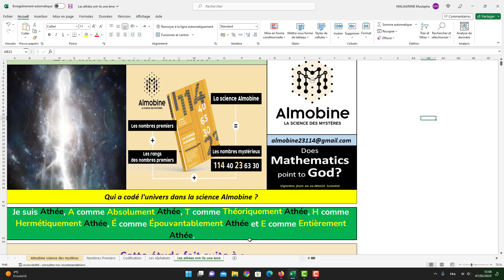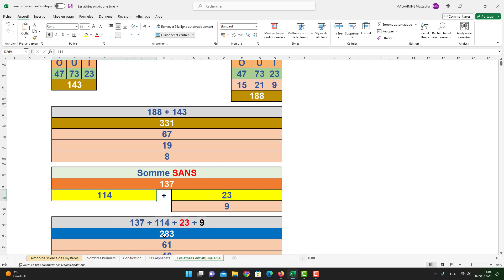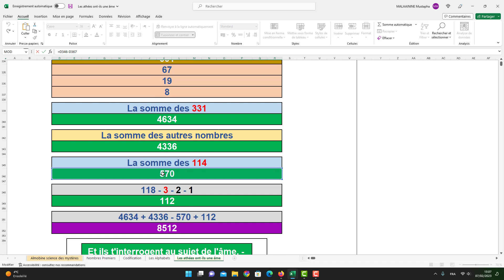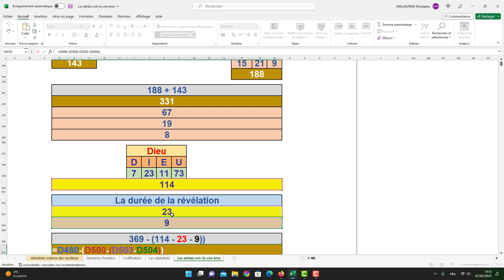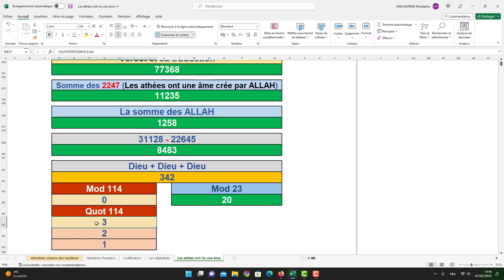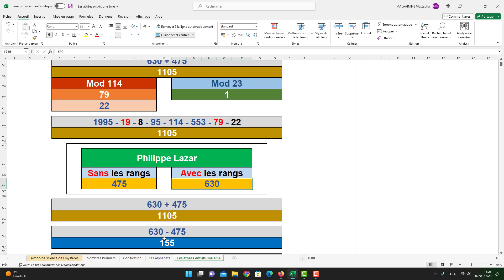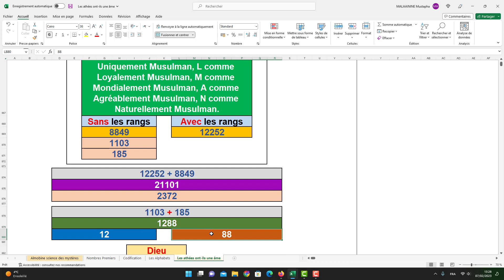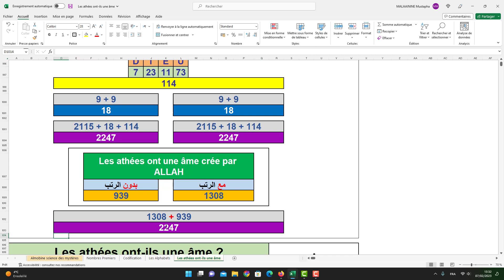Les athées ont-ils une âme ?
L'un déclare :

"Je suis Athée, A comme Absolument Athée, T comme Théoriquement Athée, H comme Hermétiquement Athée, É comme Épouvantablement Athée et E comme Entièrement Athée."

L'autre déclare :

"Je suis Musulman, M comme Merveilleusement Musulman, U comme Universellement Musulman, S comme Socialement Musulman, U comme Uniquement Musulman, L comme Loyalement Musulman, M comme Mondialement Musulman, A comme Agréablement Musulman, N comme Naturellement Musulman."